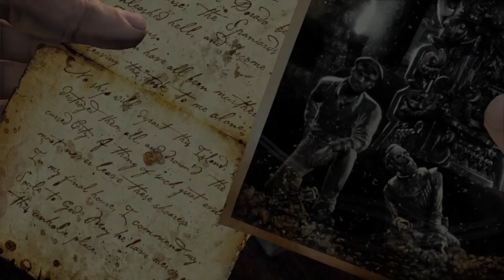Uncharted : Part 7 Zambies !?